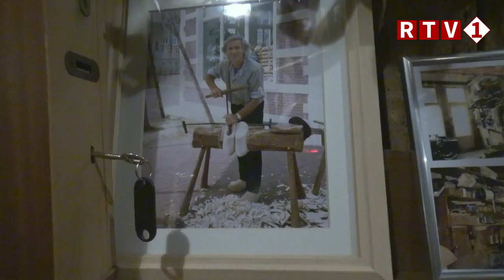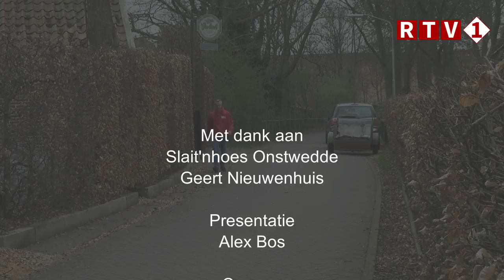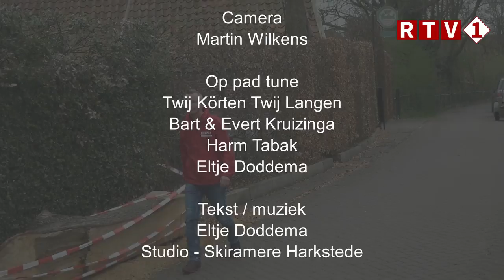Op Pad - Slait'nhoes Onstwedde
RTV1 - Maandelijks neemt Alex Bos je mee naar een (on)bekend plekje in onze regio. Eind maart bezocht Alex het Slait'nhoes in Onstwedde